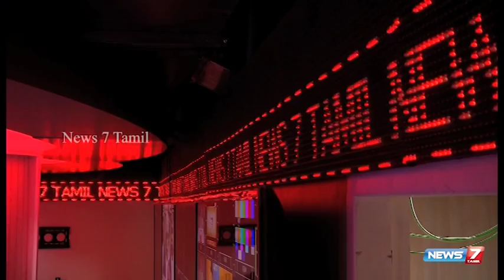News7Tamil Promo - News Presenter Aishwarya Krish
India's technologically most advanced News Channel

On October 30th onwards.